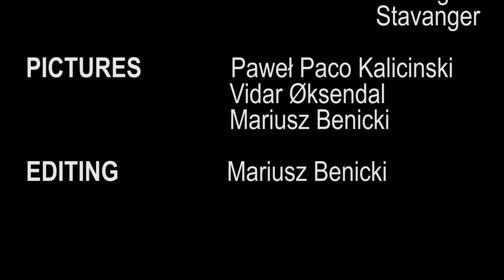International Maritime Folk Festival Flekkefjord 2019